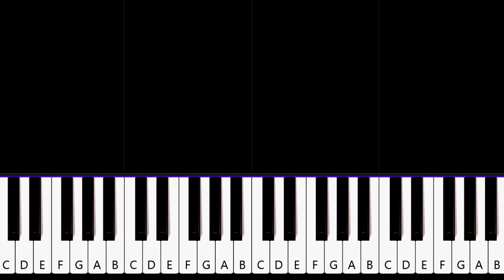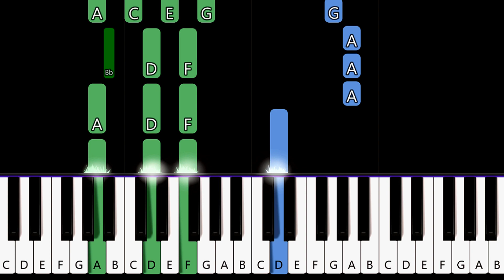AJR - Yes I'm A Mess (Piano tutorial)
How To Play  AJR - Yes I'm A Mess (in the key of D minor) Piano Tutorial played by Will McMillan